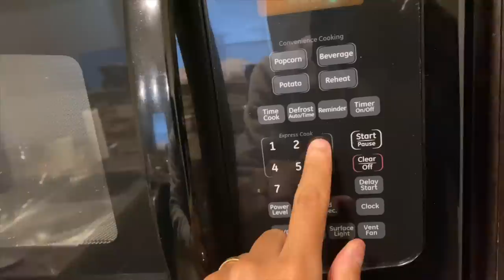The NASTIEST Boss Battle In Every Mario Game EVER! [57 Games!]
Let's find the Grossest/Ugliest Boss battle From EVERY SINGLE Mario Game EVER!